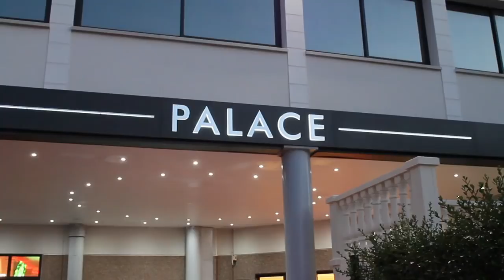Le Mariage de Chiden de Mbuta et Nelly soirée entière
Le Mariage de Chiden de Mbuta et Nelly au Palace de Villiers le Bel